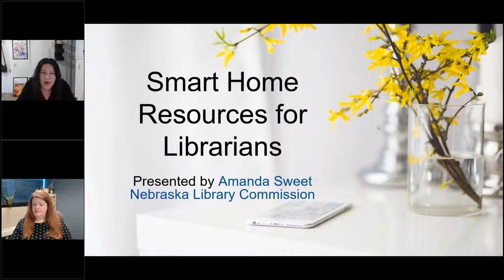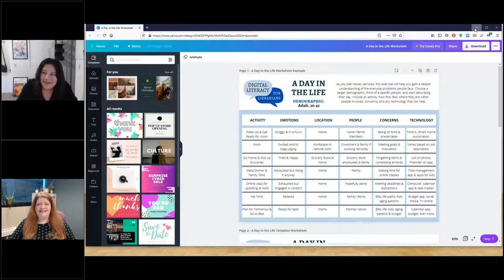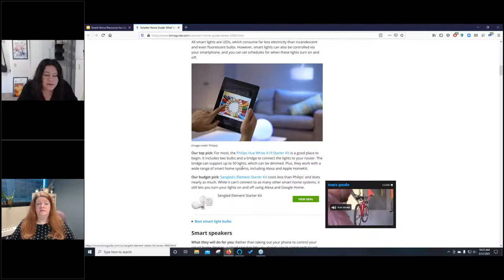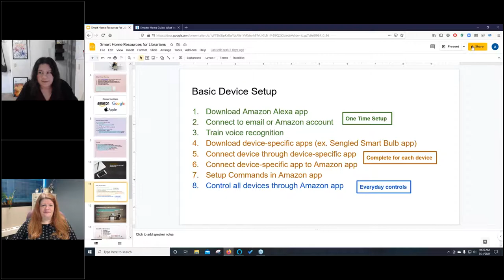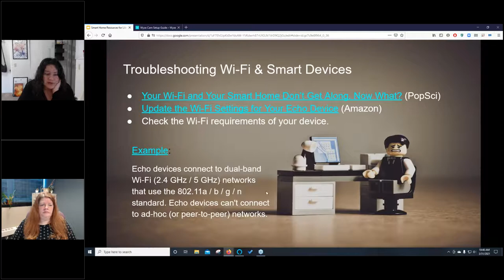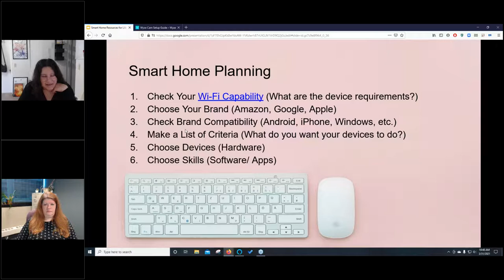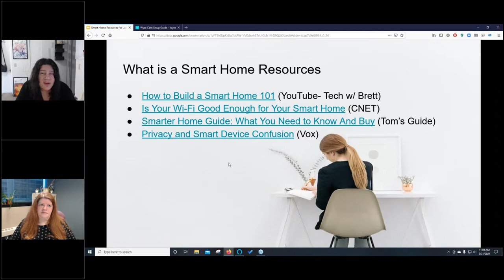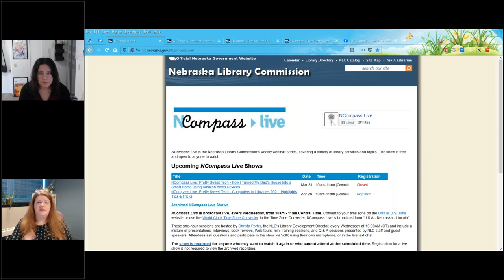NCompass Live: Pretty Sweet Tech - How I Turned My Dad's House Into a Smart Home Using Amazon Alexa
My dad recently lost his leg and has some mobility issues until he can get up and around on a prosthetic. When I went to visit for a while, I set up some Smart Home devices to make life a little easier. Nearly every community has a significant population with mobility issues, so this session will provide more ways for the library to help. Here's what I will cover:

- Recommended devices that are reasonably priced and do not require extensive wiring.
- A list of common Alexa commands my dad has found useful.
- Tutorials to try it in your own library (ex. Setting up Smart Bulbs, Emergency Call for Help, Intercoms, etc.)
- How the library can use these resources

I learned through trial and error, then put together some resource packs to make Smart Homes for Low Mobility more library-friendly. Try introducing basic smart home options in your next visit to home-bound patrons, circulate smart devices in the town bookmobile, or provide information resources in support of patrons who need life to be just a bit easier.